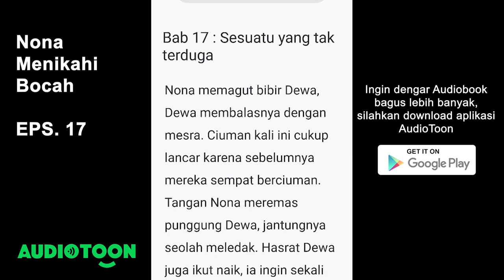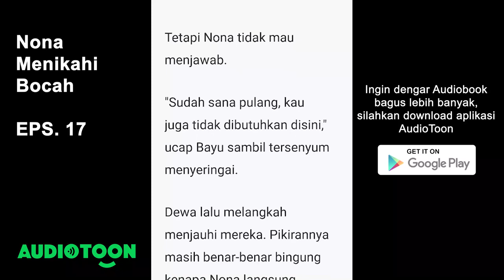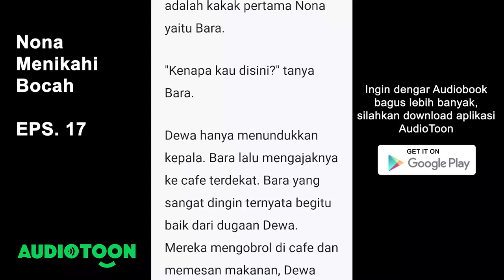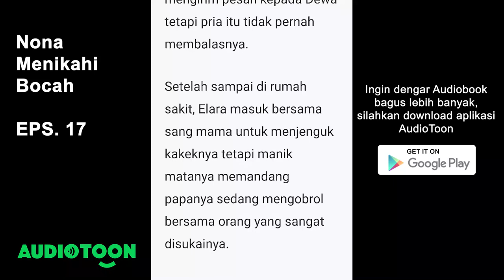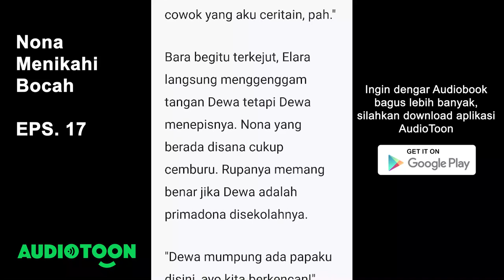Nona Menikahi Bocah EPS. 17 | Sesuatu Yang Tak Terduga | Audiobook Novel Indonesia